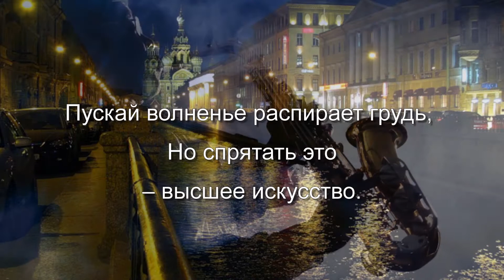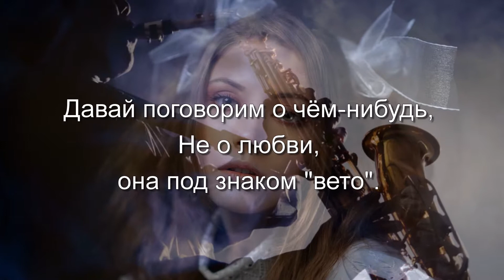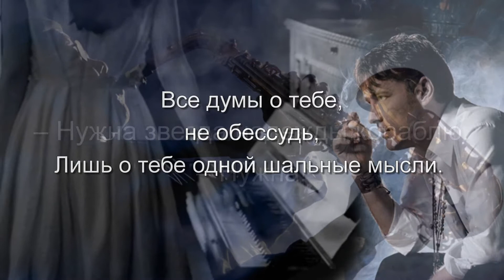(Е.М) Давай поговорим